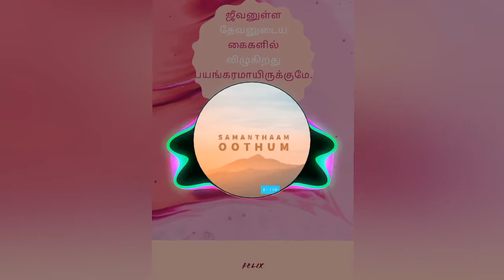Samanthaam Oothum|FE VOX|TamilChristianSong|2020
Tamil Christian song hear and stay blessed